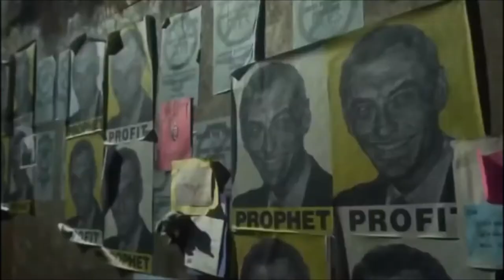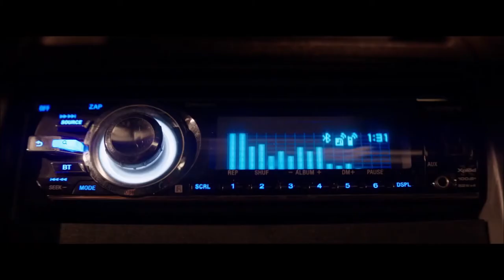5 MOVIES YOU SHOULD WATCH WHILE STUCK IN THE HOUSE (2020) PART 1 Horrors, Thriller Trailers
5 MOVIES YOU SHOULD WATCH WHILE STUCK IN THE HOUSE (2020) PART 1 Horror, Thriller Trailers
#1. Contagion (2011) 00:03
Healthcare professionals, government officials and everyday people find themselves in the midst of a pandemic as the CDC works to find a cure.
Director: Steven Soderbergh
Writer: Scott Z. Burns
Stars: Matt Damon, Kate Winslet, Jude Law

#2.  I AM LEGEND (2007) 00:37
Years after a plague kills most of humanity and transforms the rest into monsters, the sole survivor in New York City struggles valiantly to find a cure in this post-apocalyptic action thriller.
Director: Francis Lawrence
Writers: Mark Protosevich (screenplay), Akiva Goldsman (screenplay)
Stars: Will Smith, Alice Braga, Charlie Tahan

#3. World War Z (2013) 01:19
Former United Nations employee Gerry Lane traverses the world in a race against time to stop a zombie pandemic that is toppling armies and governments and threatens to destroy humanity itself.
Writers: Matthew Michael Carnahan (screenplay), Drew Goddard (screenply)
Stars: Brad Pitt, Mireille Enos, Daniella Kertesz

#4. Scouts Guide To The Zombie Apocalypse (2015) 01:51
Three scouts, on the eve of their last camp-out, discover the true meaning of friendship when they attempt to save their town from a zombie outbreak.
Writers: Carrie Lee Wilson (screenplay) (as Carrie Evans), Emi Mochizuki (screenplay)
Stars: Tye Sheridan, Logan Miller, Joey Morgan

#5. CABIN FEVER (2016) 02:42
While visiting their getaway cabin, five friends succumb to a flesh-eating disease.
Director: Travis Zariwny (as Travis Z)
Writers: Randy Pearlstein (script), Eli Roth (original screenplay)
Stars: Gage Golightly, Matthew Daddario, Samuel Davis

MovieTraxxx
P.O.Box 3662
Hampton VA 23663